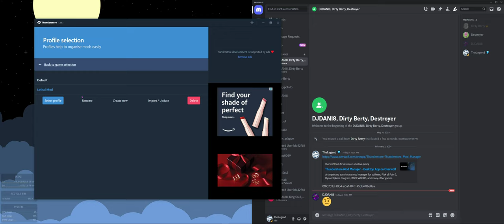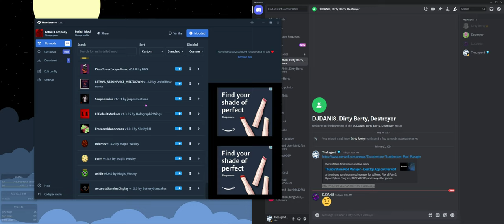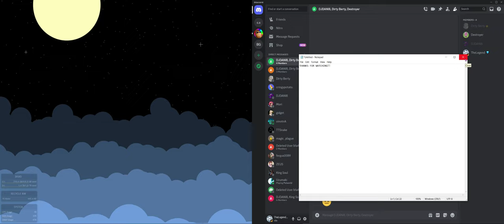How to play Modded Lethal Company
► I do not take any ownership of music, content, clips or editing displayed in this video. Ownership belongs to the respected owner(s).